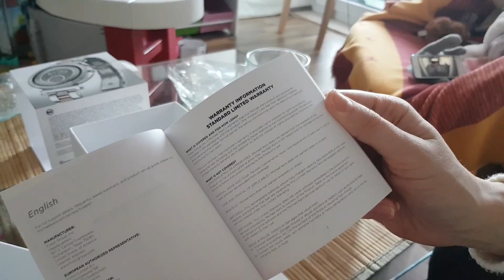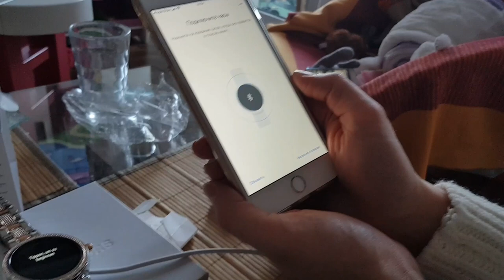Распаковка смарт часов Michael Kors Sofie